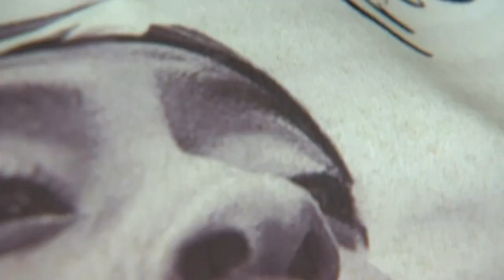ONLY on FOX: Family calls for justice after woman killed by suspect out on bond for another murder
Brookley Cromer hears from a heartbroken family calling for justice after a loved one was killed by a woman out on bond for an unrelated murder charge. (4/30/2020)